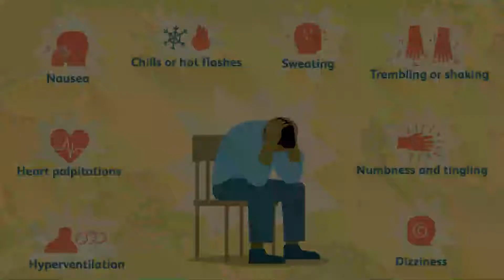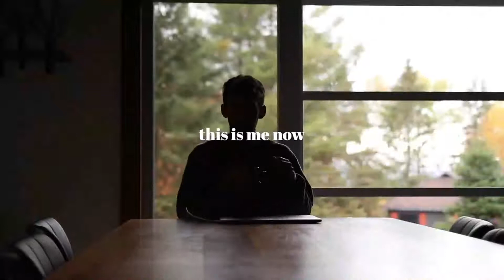How panic attacks feel like?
How can you stop a panic attack and How panic attacks feel like?
Panic attacks are most commonly caused by hereditary factors, or stress. One of every ten Americans suffer from panic attacks, and left untreated panic attacks can turn into phobias, heightened anxiety, and higher stress levels. They are debilitating to their victims and disrupt their social and work life.

There are some treatments that are available. The combination of cognitive-behavior therapy and medication seem to be the most effective. We will go over some tips for panic attack relief. Successful treatment takes time, and in order to fully overcome a panic disorder =, one must take an active role in their therapy.

A good method to relieve fear and panic attacks is to make lists. Sometimes writing down the things you fear, contrasted with a list of things that make you feel calm and happy can give you something to think about if your start to panic. A list of only calming and happy things can be helpful on its own, to read when you start to feel the anxiety rise.

To ponder the past or anticipate the future only invites fear and anxiety. Possible scenarios of things that could happen will often flood the mind. It doesn’t help you, especially if you suffer from panic attacks, to worry needlessly over things that have not even happened yet. Even worse, do not dwell on things that already happened in the past. If you are unhappy with a situation, take active steps to rectify it, but do not replay past actions over and over in your mind.

Another one of the great tips for panic attack relief is that if you start to feel anxious or a panic attack begins, take a deep breath and accept those feelings for what they are. Tell yourself that you are experiencing fear, anxiety or panic and let it run its course. Accepting it is a good course of being able to finally step away from the fear.

Needless worrying will not help you in time of anxiety, nor will it help the situation you are worrying about. This is one of many tips for panic attack relief that help you to not let your imagination take off with ideas of all the things that could go wrong. At worst, think of all the things that could go right! Best yet, nip these thoughts in the bud and start your deep breathing and relaxing. Asking yourself or others What if? doesn’t get you anywhere, so stop doing it!

Aroma therapy has been proven to relax, and relieve a person of stress. Oils of lavender, ylang ylang, sage and other herbs and flowers can have an extremely soothing effect when applied to pulse points on your neck or wrists.

While it is tempting to just avoid situations that make you feel anxious, it only serves to reinforce the idea that there is something wrong and scary about these situations. Telling yourself that it is your panic attack and not the place or situation in question that is stressful can help you stay integrated in your work and activities to the point where you may not associate anxiety with them anymore.

And finally, just breathe! Close your eyes and take deep breaths, mentally relaxing. Envision calming images in your mind. You should practice this trick in less stressful situations, so when the need arises, you will be ready to sit back, and just breathe.

While there are many more many more methods and hints to help you handle your anxiety, hopefully these tips for panic attack relief are found useful and invigorating.

panic attacks
anxiety attacks
mental health
panic attacks
how to stop a panic attacks
panic disorder
cognitive behavioral therapy
stop panic attacks
panic attacks treatment
panic attacks symptoms
panic attacks relief
panic disorder treatment
stop a panic attack
drew ordon